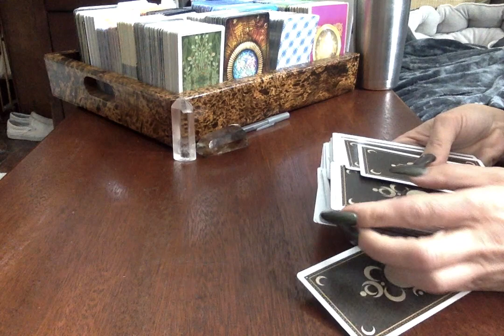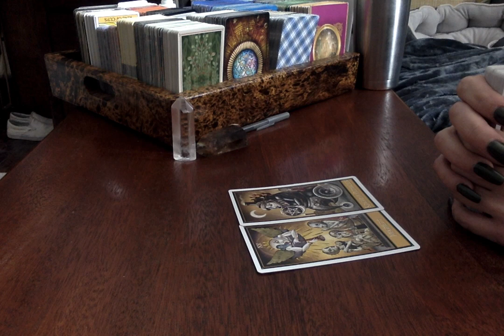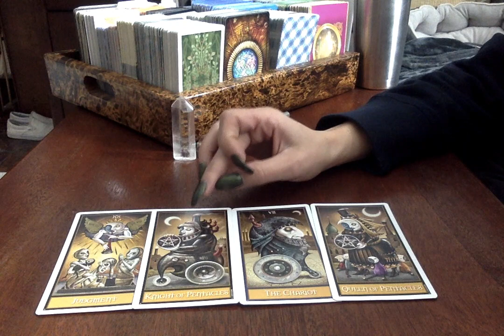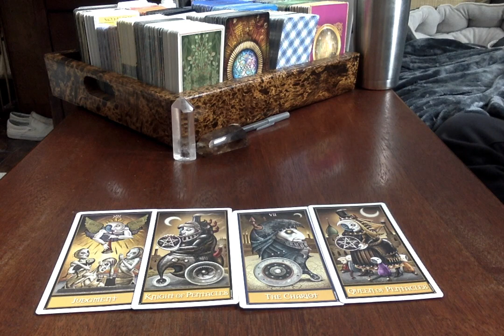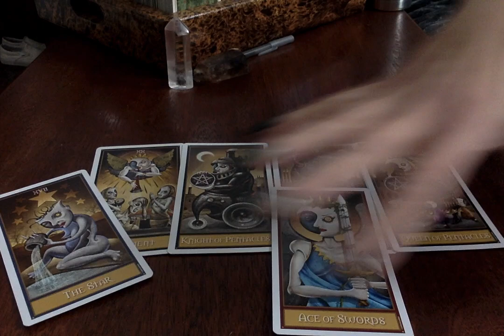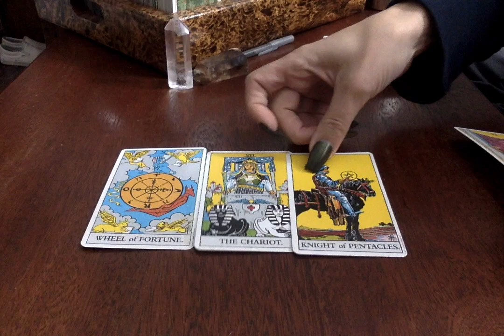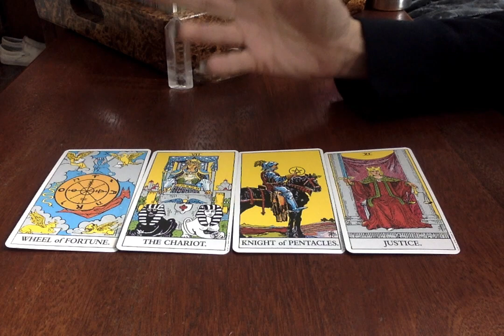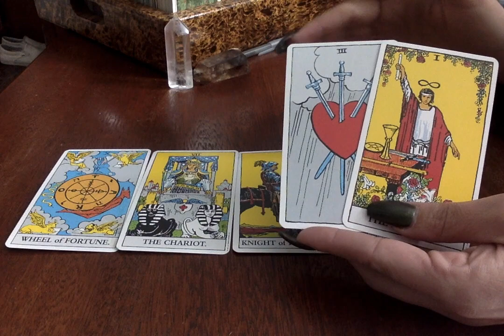Daily Spiritual Energy* A Soul Group Moves Towards Destiny 2-21-2019.